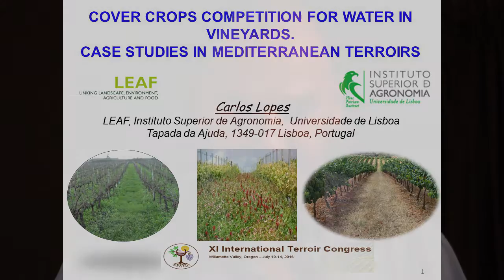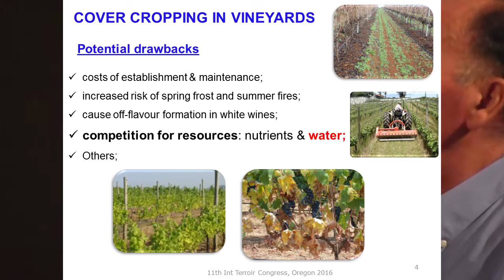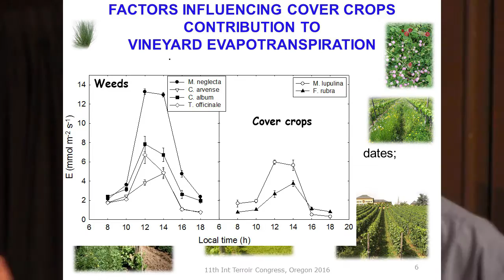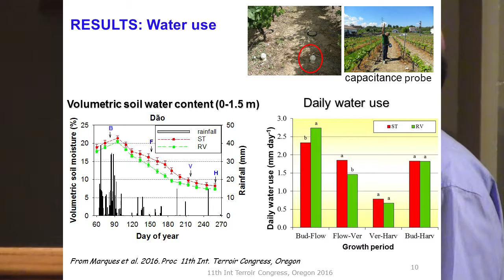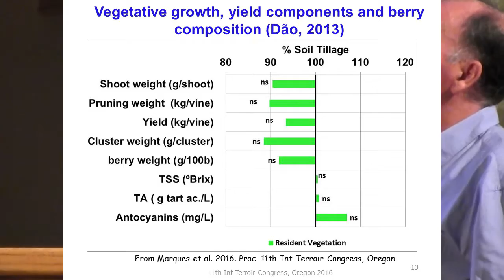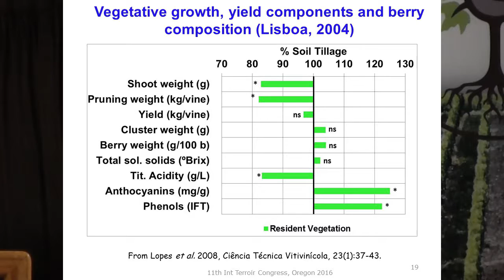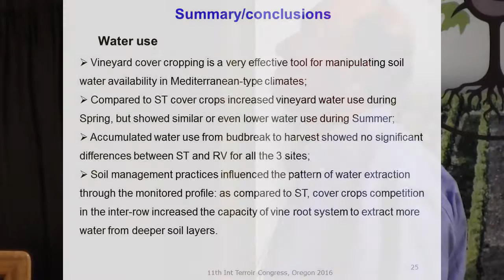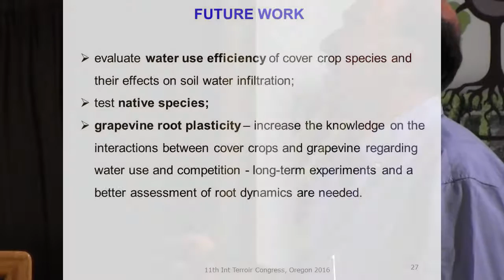Cover Crop Competition for Water in Vineyards: Case Studies in Mediterranean Terroirs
Carlos Lopes gives the keynote for day 2 of the 11th International Terroir Congress held July 12, 2016 in McMinnville, Oregon. Lopes is on the faculty of LEAF (Linking Landscape, Environment, Agriculture and Food), Instituto Superior de Agronomia, Universidade de Lisboa, Portugal. His presentation is in the Soil Assessment and Management track. Link to Lopes' paper as a .pdf